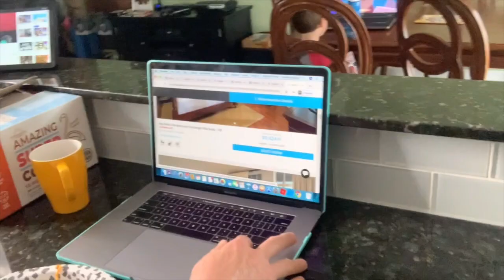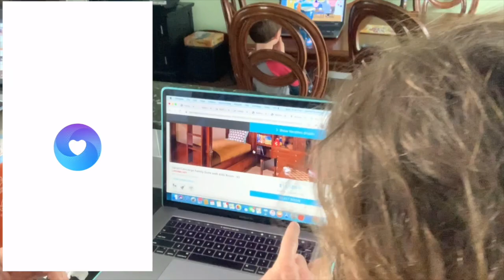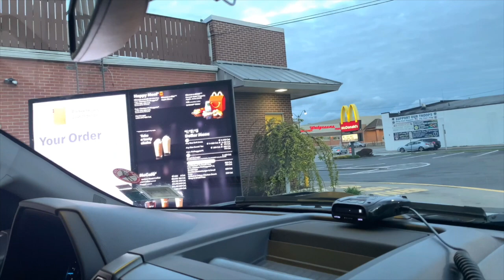KETO QUARANTINE DAILY VLOG DAY 43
KETO QUARANTINE DAILY VLOG DAY 43:  This video is a daily vlog of keto and living with the corona virus outbreak.  It's basically a day in the life of trying to exercise and stay keto during a self quarantine with children.  There is lots of non keto daily life stuff so if you're not into that, don't watch!

Here are some links to find the products I use in this video on amazon.

FRESH BREATH GELS

AMAZINGSUPERCOFFEE.COM